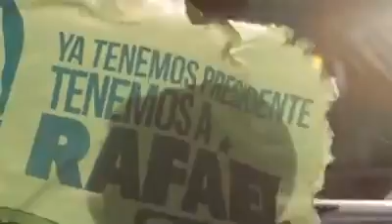Rafael Correa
Que nos roben todo, menos la esperanza !!